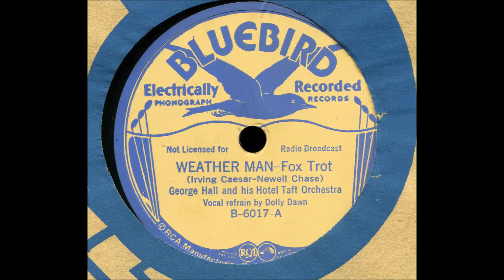George Hall (Dolly Dawn) - Weather Man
7/12/35 With His Hotel Taft Orchestra